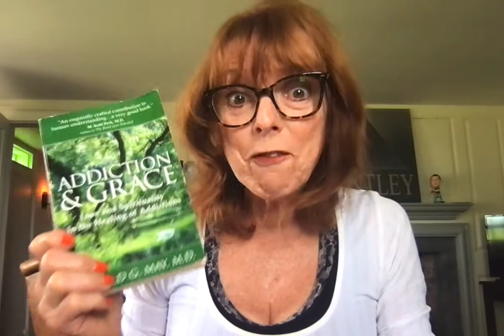Addiction & Grace by Gerald May - Book Review by Karen Bentley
Karen Bentley provides a recovery book review of Addiction & Grace by author Gerald May.  Addiction & Grace was first published in 1988, and, unbelievably, is still a top selling recovery type book on Amazon.com.  Learn exactly what grace is; what it can do for you, and how to get it.  Discover how divinely bequeathed grace works to vanguish additions and how aligning self with God accelerates the likelihood of personal deliverance from addictions.  Reviewer Karen Bentley gives her no-nonsense opinion about why this book still inspires readers; what's most useful in this book; what's outdated and what can be skimmed over.

Connect with Karen Bentley here:
Socials:  @karenbentley and @karenbentley000

For merchandise that honors and celebrates power earned through recovery, struggle, hardship or limitation